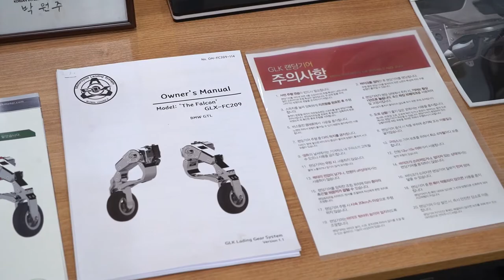Take part in the Korean Police World Expo !! // Motorcycle Landing Gear, Honda, Harley Davidson, BMW